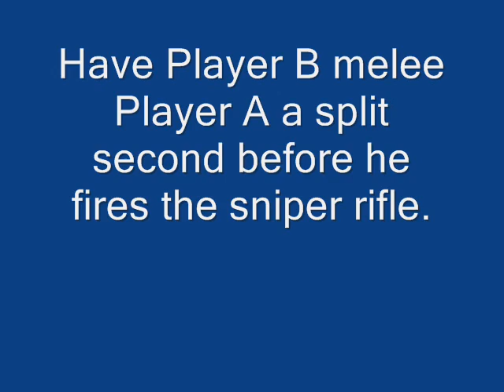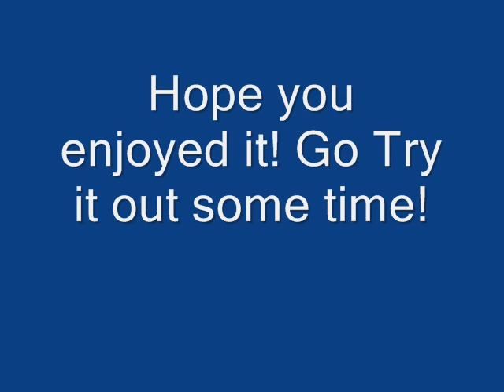Halo PC Guardians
Killed by the Guardians? The bane of modders and stuntmen unraveling the secrets of Halo 2 and Halo 3 have long hated this message, but it seems they hid in Halo PC as well.